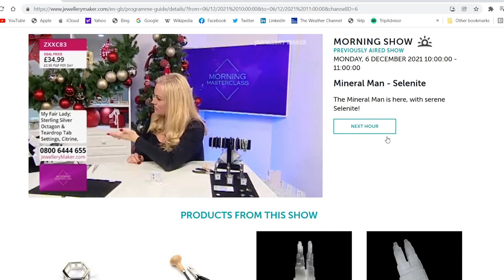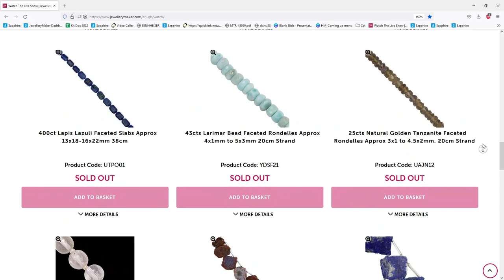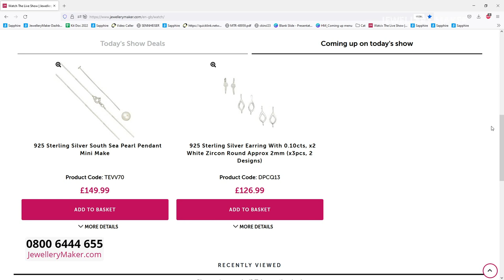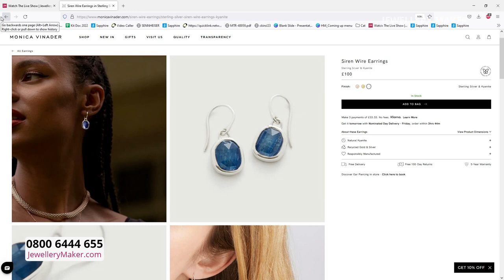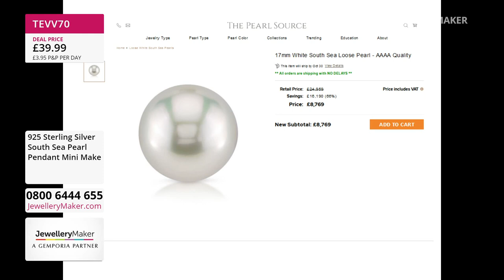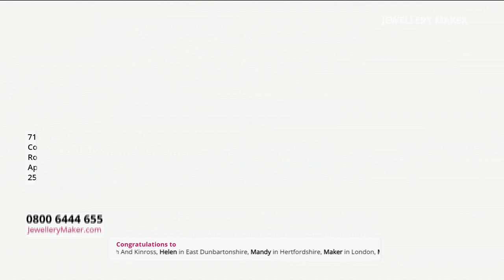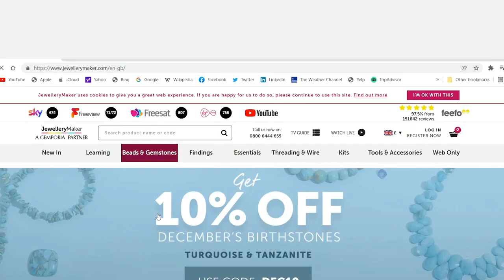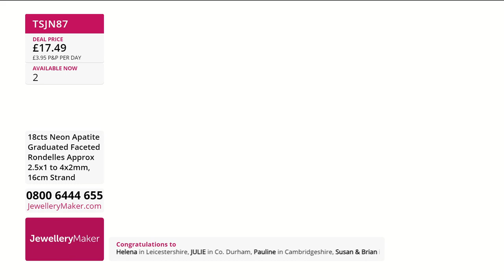JewelleryMaker LIVE 20/10/22